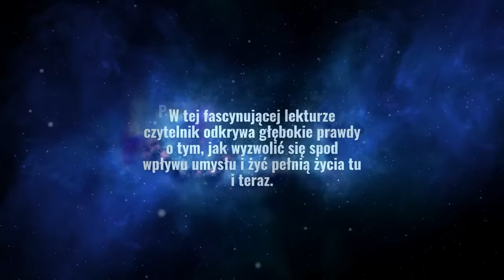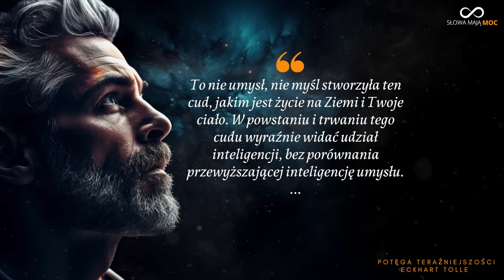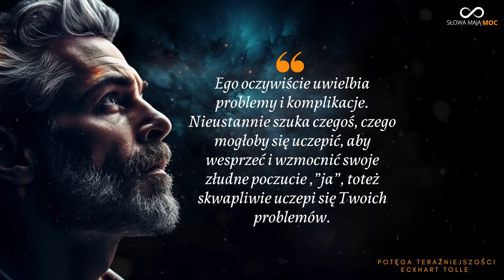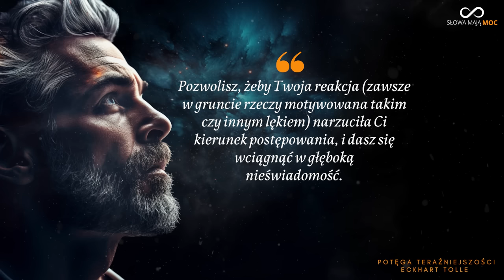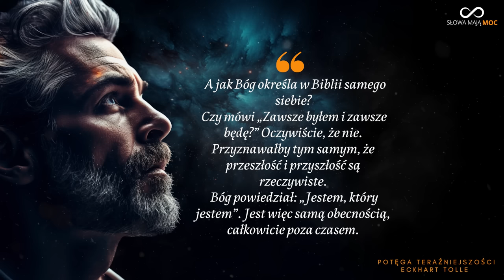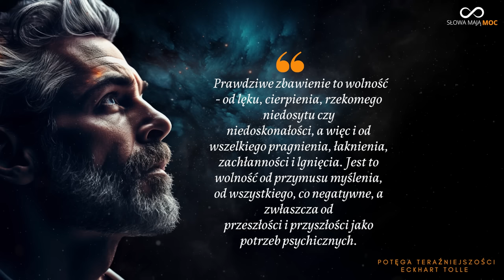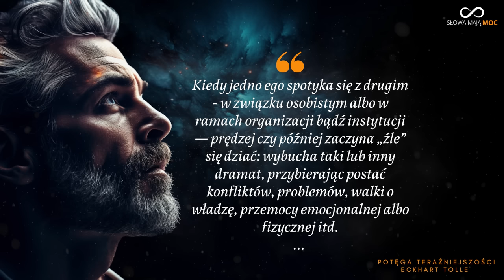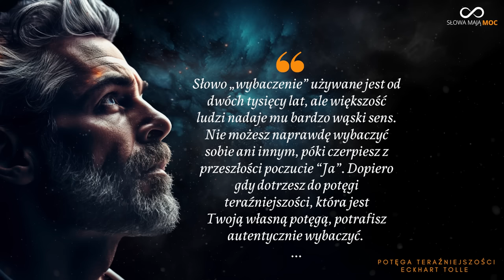Sekrety umysłu i życie w pełni TU i TERAZ. Eckhart Tolle - Potęga Teraźniejszości - Cytaty | Rozwój.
Potęga teraźniejszości oferuje przewodnik do duchowego i osobistego rozwoju, kładąc nacisk na bycie w tu i teraz i uwolnienie od kontroli umysłu. To pozostawanie w teraźniejszości przynosi spokój i radość życia.

00:00 Potęga teraźniejszości cytaty
07:10 Cytaty Budda
07:24 Umysł i ciało
08:25 Lęk psychiczny
08:54 Ego
09:54 Cytaty Eckhart Tolle
11:23 Obecność w tu i teraz
14:00 Karma i joga
14:30 Istnienie
14:49 Rozwój świadomości
17:19 Jak powstaje stres
17:37 Potęga podświadomości
21:33 Cytaty o świadomości
23:25 Przeszłość i przyszłość
25:03 Cytat Lao Tzu
26:05 Cytat buddyjski
26:25 Prawdziwa wolność
26:50 Skąd się biorą nałogi
28:07 Toksyczne relacje
29:34 Rozwój duchowy
35:17 Empatia w życiu
36:33 Niezadowolenie z życia
37:00 Wybaczenie

Nagle, jego umysł zamilkł, a poczuł wewnętrzną pustkę. Zdał sobie sprawę, że musi puścić kontrolę i poddać się tej chwili. Rankiem obudził się w stanie spokoju i świadomości, której wcześniej nie doświadczał. Przez pięć miesięcy żył w stanie głębokiego pokoju, a to stało się jego naturalnym stanem.

Ta duchowa przemiana jest punktem wyjścia dla autorstwa książki. Książka oparta jest na pytanich i odpowiedziach, które pojawiły się podczas wykładów, seminariów i prywatnych spotkań z autorem. Pytania są ułożone w dziesięć tematycznych rozdziałów, które prowadzą czytelnika przez różne aspekty życia duchowego.

Pierwsze pytanie, "Oświecenie - co to jest?", jest kluczowe w treści książki. Autor wyjaśnia, że oświecenie to stan, który jest dostępny dla każdego z nas w teraźniejszym momencie. To poczucie jedności z czymś większym niż my sami, co jest jednocześnie częścią nas samych. Oświecenie to wyjście z ciągłego myślenia i cierpienia.

Słowo "Istnienie" pojawia się często w książce i odnosi się do wiecznego, wszechobecnego życia, które przybiera różne formy. Jest to nasza głęboka istota, dostępna dla nas bezpośrednio, choć autor unika określenia jej jako "Boga," ponieważ to słowo jest obarczone różnymi wyobrażeniami.

Aby doświadczyć oświecenia, trzeba uwolnić się od identyfikacji z umysłem, który jest największą przeszkodą. Autor proponuje różne sposoby, takie jak obserwowanie myśli czy skupienie na teraźniejszym momencie. Obserwacja "myśliciela" w naszym umyśle może pomóc zrozumieć, że jesteśmy bardziej niż nasze myśli.

Książka zachęca do bycia obecnym i akceptacji teraźniejszości. Autor podkreśla, że umysł często podróżuje w przeszłość lub przyszłość, nie pozostając w teraźniejszości. To pozostawanie w teraźniejszości oznacza koniec wpływu ego.

Również związki międzyludzkie są omawiane, wskazując, że prawdziwa miłość nie jest skonfliktowana. Autor zachęca do bycia obecnym w związkach, co może przynieść głęboką transformację.

Eckhart Tolle to niemiecko-kanadyjski nauczyciel duchowy i autor książek, który zdobył międzynarodową sławę dzięki swoim dziełom na temat rozwoju osobistego, duchowości i obecności. Jego najbardziej znana książka to "Potęga Teraźniejszości", która stała się bestsellerem i przyniosła mu rozpoznawalność na całym  świecie. Tolle urodził się w Niemczech w 1948 roku i spędził wiele lat swojego życia w Wielkiej Brytanii i Kanadzie. W wieku 29 lat przeżył głęboką przemianę duchową, podczas której doświadczył stanu głębokiego spokoju i obecności, o którym później pisał w swoich książkach.

Jego nauczania koncentrują się na idei bycia obecnym w teraźniejszym momencie i uwolnieniu się od kontroli umysłu oraz ego. Tolle podkreśla, że prawdziwe oświecenie i spokój można znaleźć poprzez głęboką świadomość teraźniejszości, a nie poprzez uwięzienie w przeszłości lub zmartwieniach o przyszłość. Jego nauki łączą elementy duchowości wschodniej, takie jak medytacja i zen, z zachodnimi koncepcjami psychologicznymi.

Ponadto, Eckhart Tolle prowadzi seminaria, wykłady i spotkania duchowe, w których dzieli się swoimi przemyśleniami na temat transformacji osobistej i duchowego rozwoju. Jego prace wpłynęły na życie wielu ludzi, którzy szukają spokoju i sensu w życiu poprzez praktykowanie obecności i uwalnianie się od myśli negatywnych.

Jego książki, takie jak "Potęga Teraźniejszości" i "Nowa Ziemia" (A New Earth), cieszą się dużym uznaniem i pomagają czytelnikom odkryć głębszy sens życia oraz osiągnąć spokój umysłu. Eckhart Tolle stał się jednym z najważniejszych nauczycieli duchowych współczesności i jego prace nadal inspirują wielu ludzi na całym świecie.

Sekrety umysłu i życie w pełni TU i TERAZ. Eckhart Tolle - Potęga Teraźniejszości - Cytaty | Rozwój. Przebudzenie świadomości.

Dziękuję, że oglądasz mój kanał. Jeżeli masz chęć możesz kupić mi kawę. Pozwoli mi to ulepszać kanał.